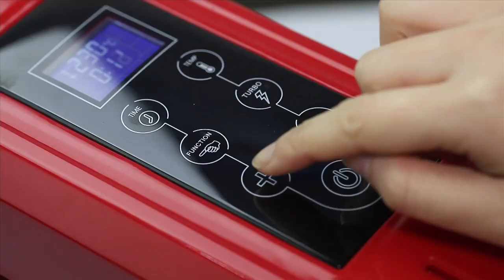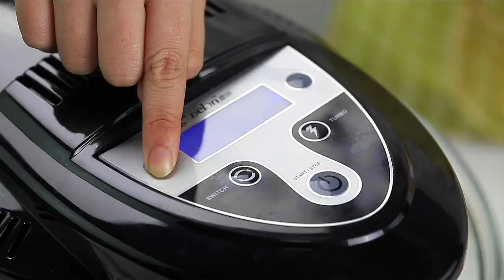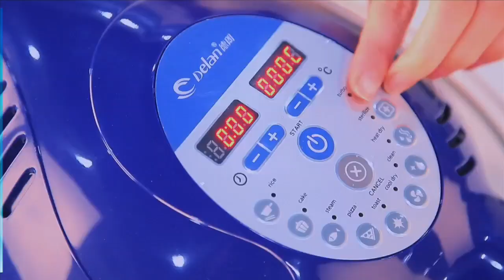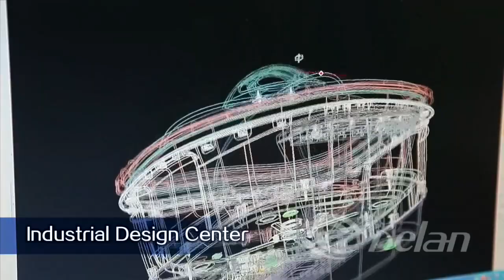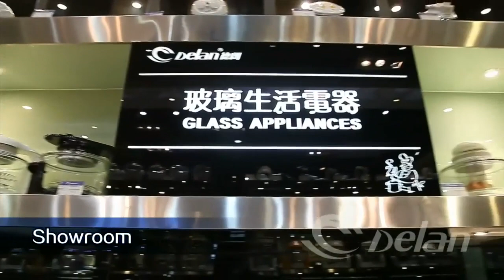Delan- Air Multi Fryer Glass Series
1.Cook without oil or with less oil.
2.Multi function:Air fry,Roast,Grill,Fry,Bake,Steam, etc to do many different kinds of dishes.
3.Halogen element,radiant and far-infrared heat, cooks fast.
4.Glass bowl and cover let you  see the food as it cooks .
5.Removable glass container for easy cleaning .
6.Cooking evenly:with air circulation system,food is cooked evenly.
7.Food remains succulent and juicy,rich in nutrition.
8.Reduce up to 30% energy than the common ovens.